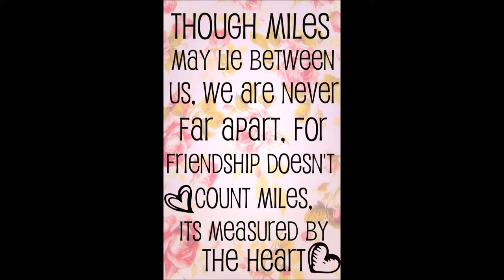Opening Fan Mail From New Zealand!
In today's vlog, we receive Fan Mail, from New Zealand, and the boys can't wait to open it up!!! Who could it be from!? Watch to find out who loves us enough to send us a special package from half way around the world!!!